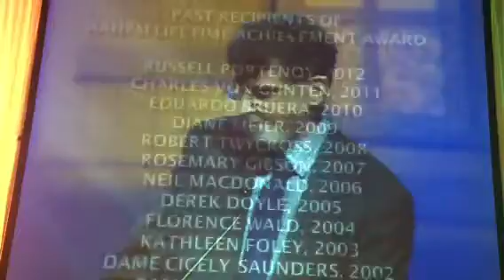Bob Arnold receiving lifetime achievement award at AAHPM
Well deserved to an inspiring, humor-filled leader, who has improved the understanding and science in our field's "procedure" - one that requires, skill, art and heart - of communication.
Thank you for all you have done.